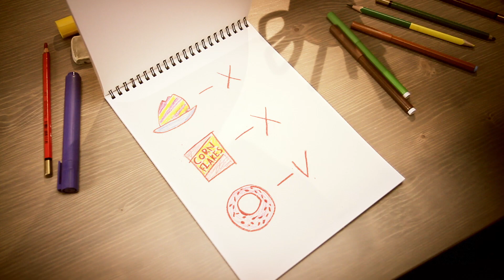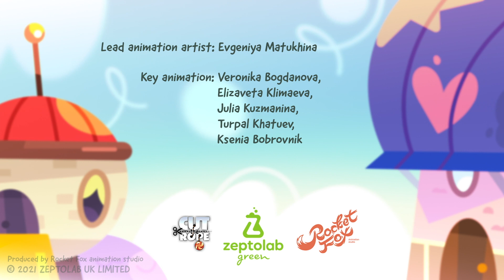Om Nom Stories | Istimewa Valentine - Anak panah Cupid | Kartun untuk Kanak-kanak | Om Nom Malay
Nikmati Cerita Om Nom Terbaik dan Kartun lucu untuk Kanak-kanak hanya di Bahasa Melayu Om Nom. Tonton episod valetni'es istimewa ini.

Om Nom dan Om Nelle pergi dating ke taman hiburan. Namun di sini pun penjahat tidak akan membenarkan mereka mempunyai sedikit masa untuk berehat! Bagaimanakah wira kita akan menghadapi serangan yang tidak dijangka? Tonton dalam episod baharu ini!